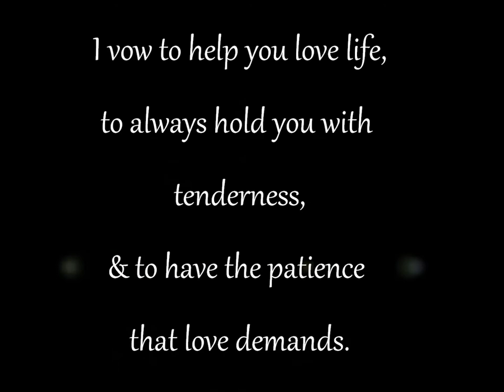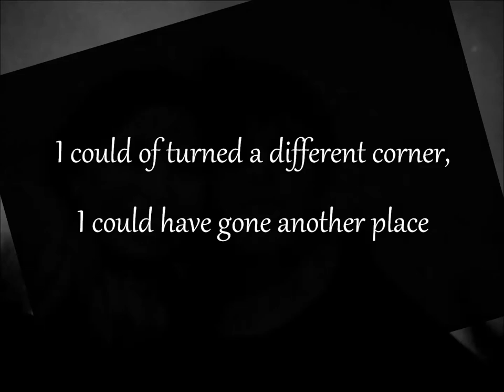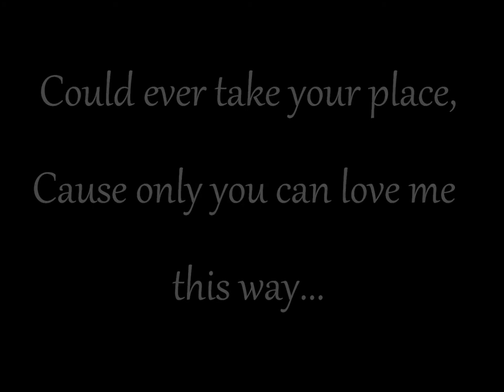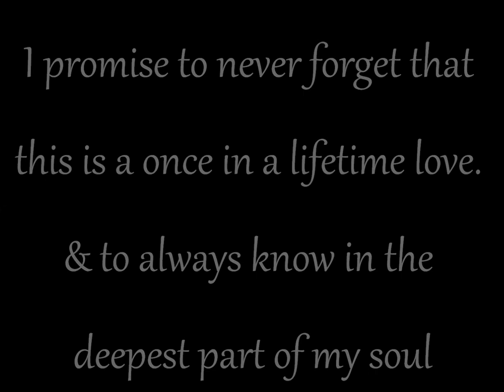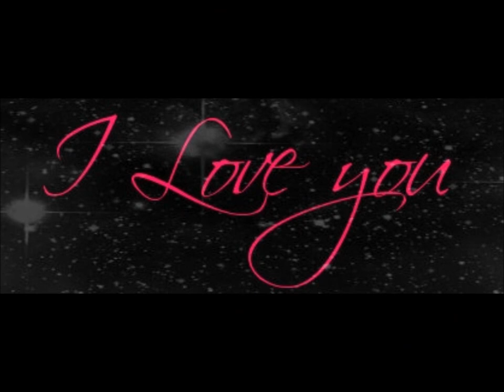To my love richard peralta